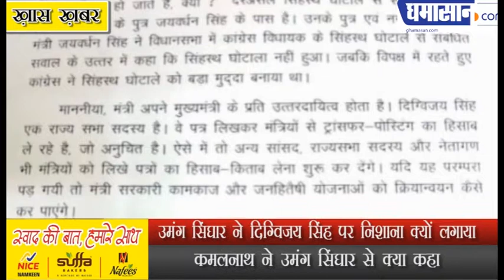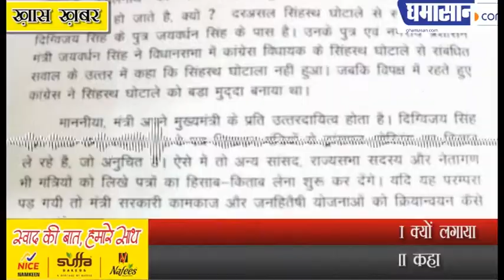Umang Singhar ने Digvijay Singh पर निशाना क्यों लगाया | Madhya Pradesh News | Ghamasan Live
Kamalnath ने Umang Singhar से क्या कहा